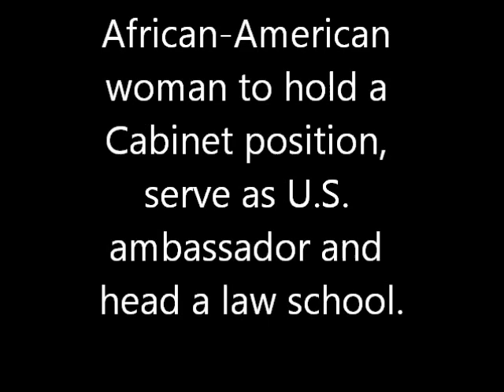Patricia Roberts Harris: The First Black Woman to Hold a Cabinet Position